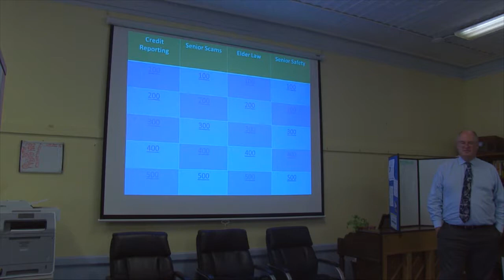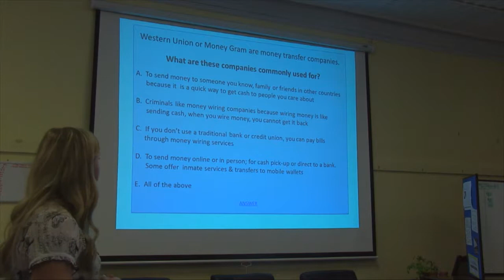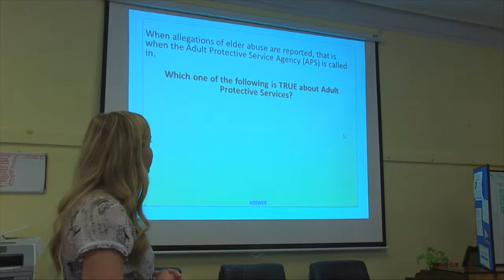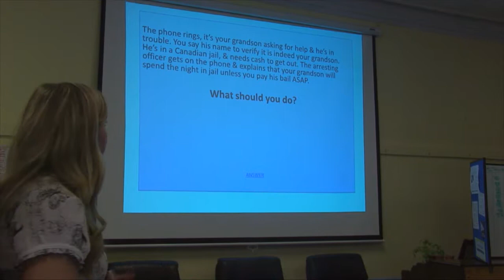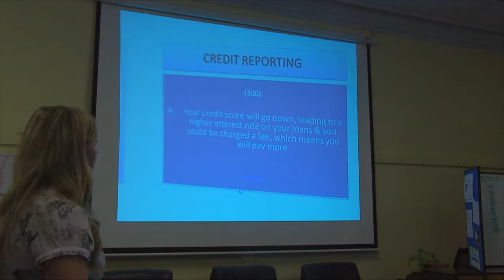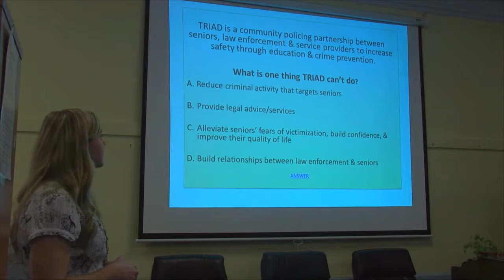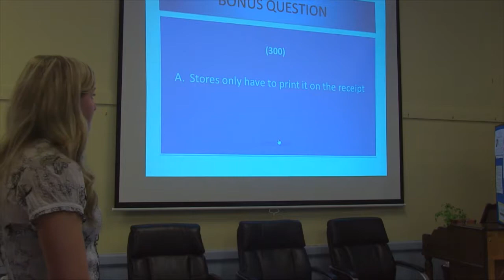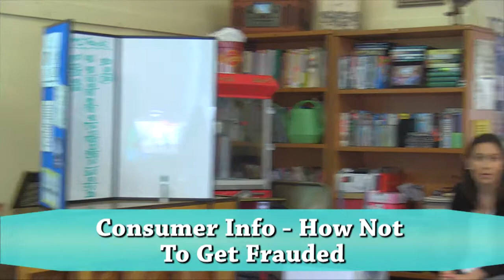South County Senior Center - How Not to Get Frauded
Presentation at the South County Senior Center on How Not to Get Frauded. Recorded June 27, 2018 at the South County Senior Center.